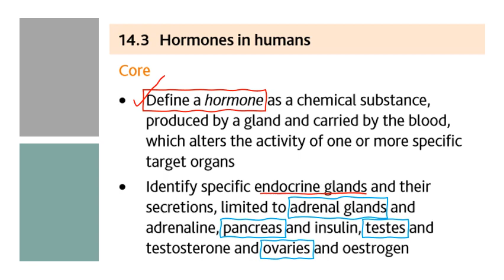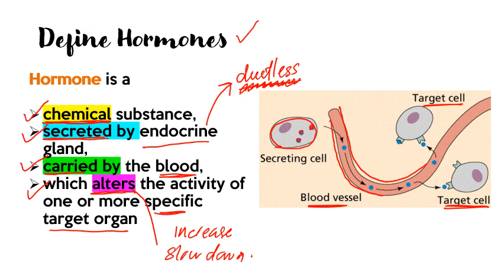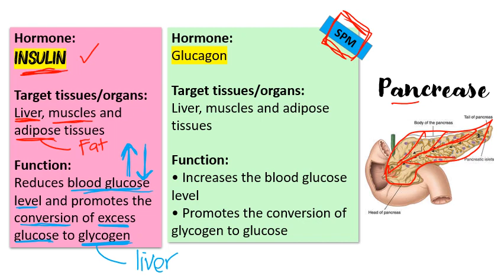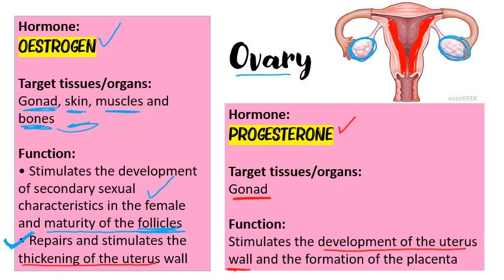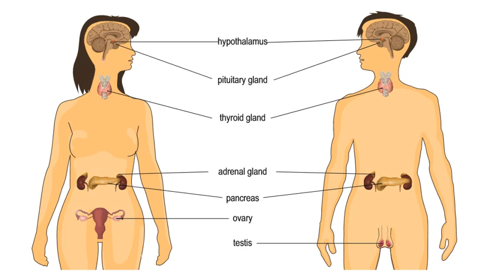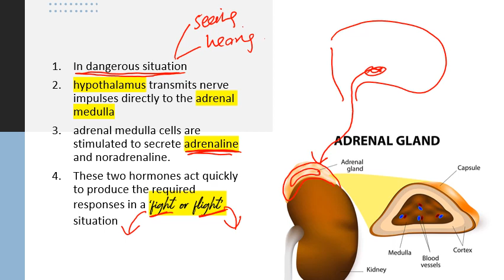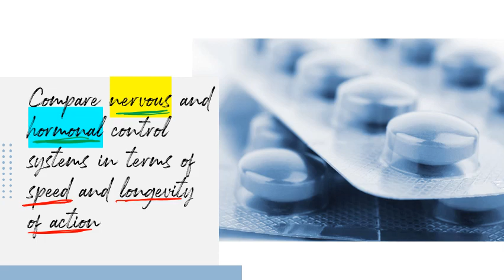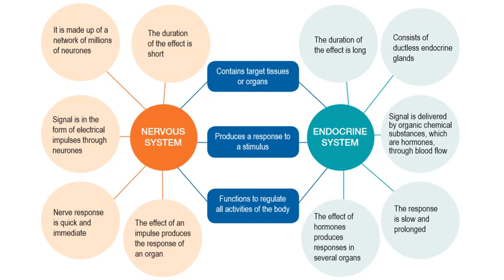14.3 hormone in human - biology igcse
igcse biolgy chapter 14.3-hormone in human

quizizz link

Attendance form 22/2/2021